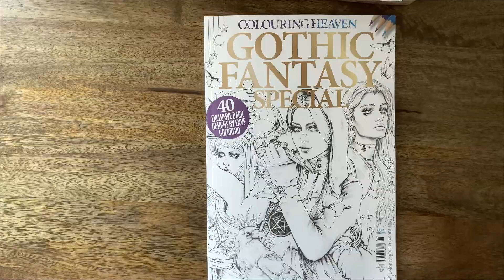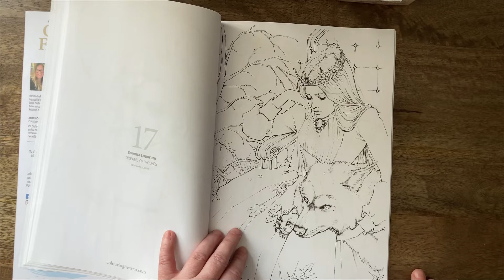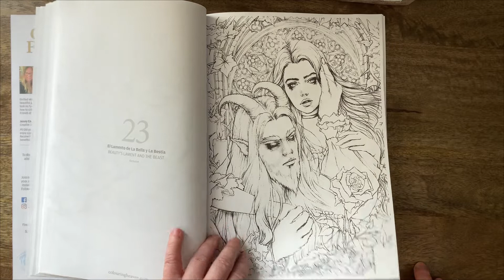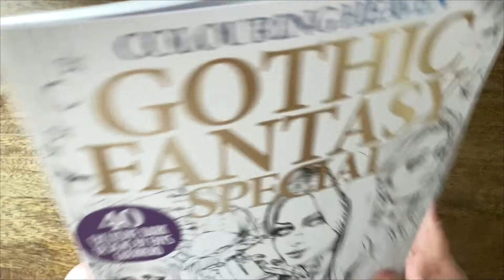Gothic Fantasy - Colouring Heaven //Adult Colouring Book Flip Through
Hi Everyone,
This month's Special from Colouring Heaven contains illustrations by Enys Guerrero.